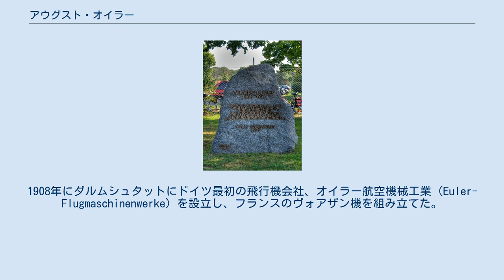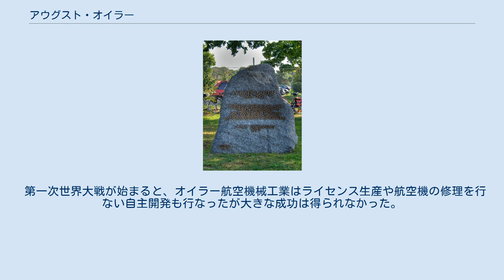アウグスト・オイラー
ダルムシュタットにあるオイラーの記念碑 1912年のオイラーの航空機のシルエットを描いたドイツの記念切手 アウグスト・オイラー（August Heinrich Euler 、1868年11月20日 - 1957年7月1日）は、ドイツの航空の先駆者である。
後にドイツ航空分野の役人を務めた。
ドイツ最初の航空機工場を創立し、ドイツ最初のパイロット・ライセンスを取得した。
 エルデに生まれた。
有名な数学者レオンハルト・オイラーを先祖に持ち、ハンス・フォン・オイラー＝ケルピン、ウルフ・スファンテ・フォン・オイラーなどの学者の一族である。
1908年にダルムシュタットにドイツ最初の飛行機会社、オイラー航空機械工業（Euler-Flugmaschinenwerke）を設立し、フランスのヴォアザン機を組み立てた。
同じ年にダルムシュタット近郊のグリースハイム演習場にドイツ最初の飛行場を作り、飛行訓練を行った。
1910年にテスト・パイロットとして認められ、1911年に設けられたドイツのパイロット・ライセンスの第1号が与えられた。
1911年に、工場をフランクフルト・アム・マインに移した。
1912年にフランクフルトに航空を開き、飛行学校を作った。
1912年6月10日、オイラーの提案でフランクフルトからダルムシュタット間でドイツで最初の公式郵便飛行が行われた。
 第一次世界大戦が始まると、オイラー航空機械工業はライセンス生産や航空機の修理を行ない自主開発も行なったが大きな成功は得られなかった。
戦後は帝国民間航空局（Reichsluftamt）の局長を務めたが、1922年に退職した。